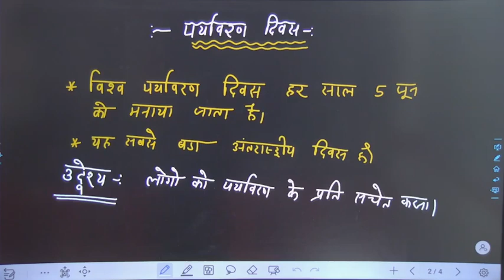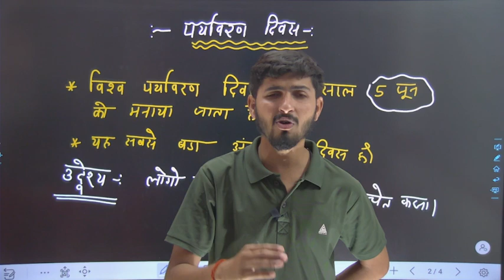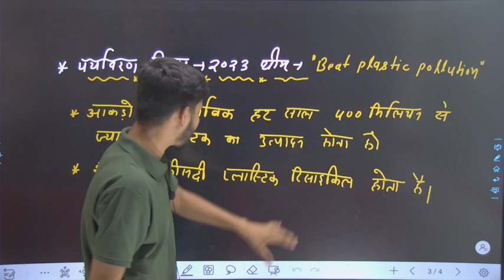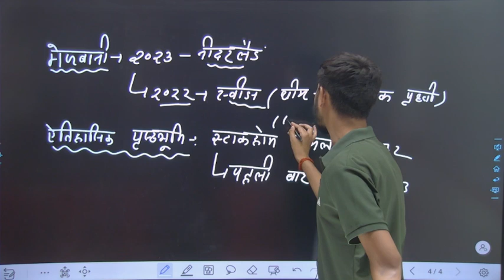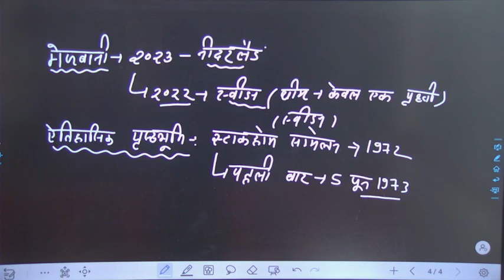विश्व पर्यावरण दिवस 2023 (World Environment Day) || online Study With Dk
Hello FRIENDS

 keep supporting
keep smiling

Everywhere.